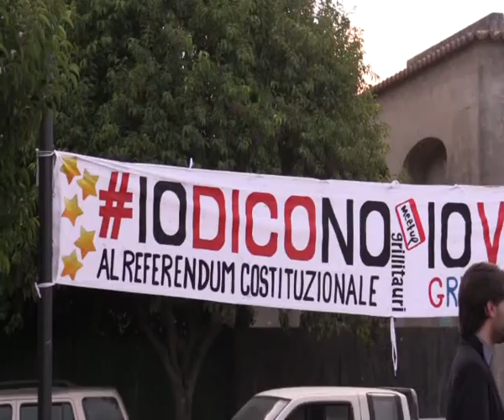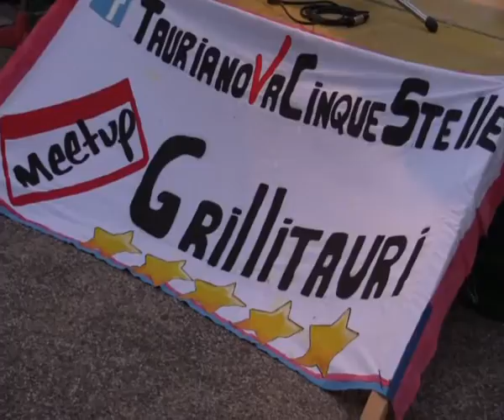Taurianova, Morra infiamma la piazza – IL VIDEO